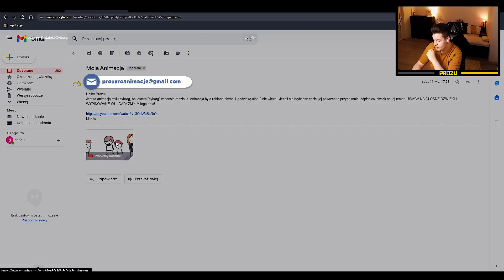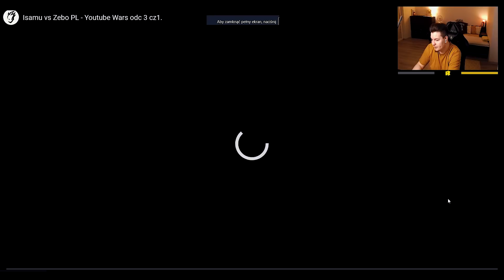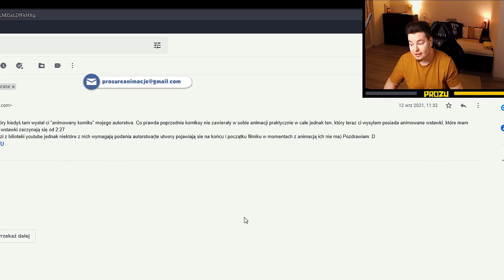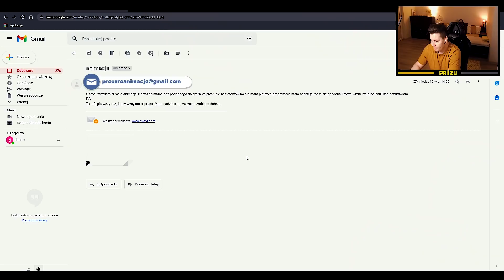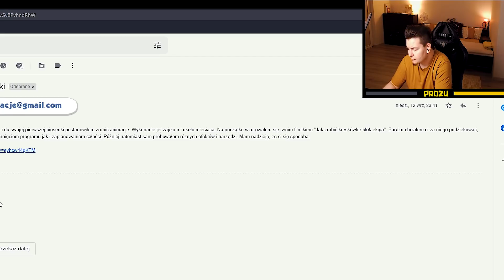ANIMACJE WIDZÓW - Zebo masakruje Isamu!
Dziś oglądam Wasze animacje!